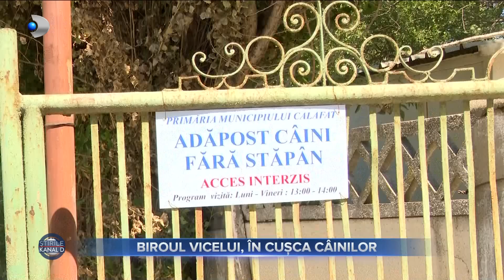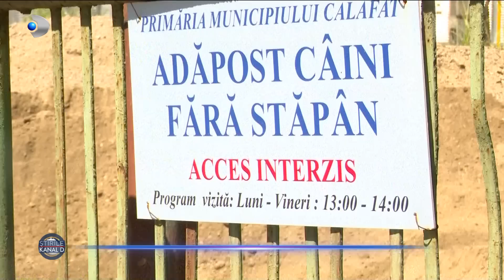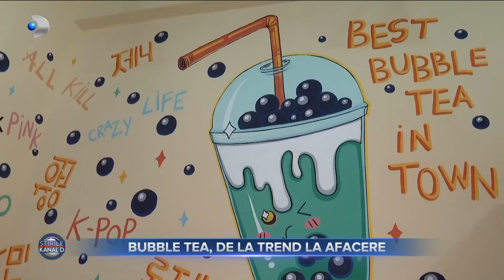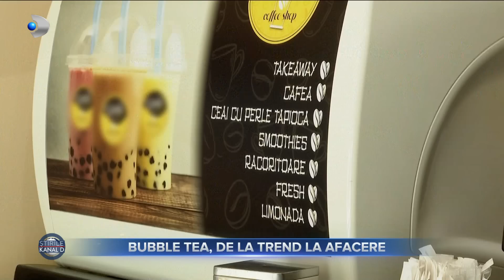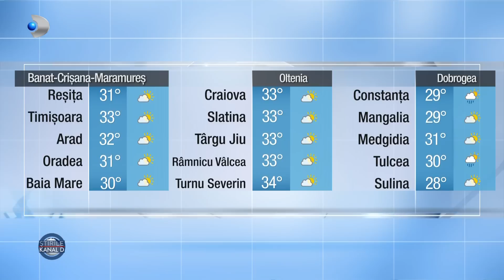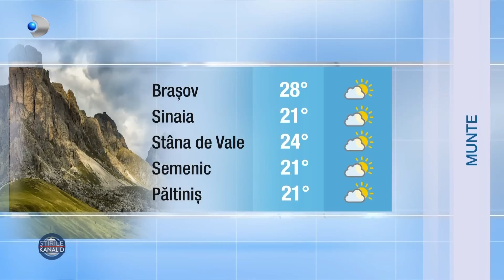Stirile Kanal D (02.08.2022) - Ucrainean acuzat de viol, cautat de politie! | Editie de seara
00:00 - Intro
00:10 - Seceta fara precedent care a lovit Romania ar putea provoca dezastru in piete.
04:22 - Europa se confrunta cu un alt val de aer fierbinte care aduce temperaturi insuportabile.
05:32 - S-a dezlantuit infernul la o pensiune care functiona ilegal in localitatea Brezoi din Valcea.
06:48 - Un barbat de 45 de ani din Ucraina, refugiat la noi in tara, este acuzat ca a batjocorit o fetita tot de origine ucraineana.
07:50 - Un fost adapost de caini a devenit biroul unui viceprimar.
10:48 - Un nou concept acapareaza lumea tinerilor. Sindromul fomo, definit drept tema ca altii traiesc experiente interesante la care noi nu putem lua parte.
13:32 - Luna august incinge buzunarele romanilor. De data aceasta, vizati sunt consumatorii de bere.
16:06 - Modificarile aduse codului fiscal au efecte negative. Angajatorii se gandesc sa renunte la joburile part-time.
18:19 - Investitia de un milion de euro, care ar fi trebuit sa ofere o sansa turismului din Lugoj, se va duce pe apa sambetei.
21:34 - Vom manca miere mai putina anul acesta si mult mai scumpa.
23:53 - Un trand pornit pe social media sta la baza unor afaceri de succes.
26:00 - METEO | Cum va fi vremea la noapte si maine?